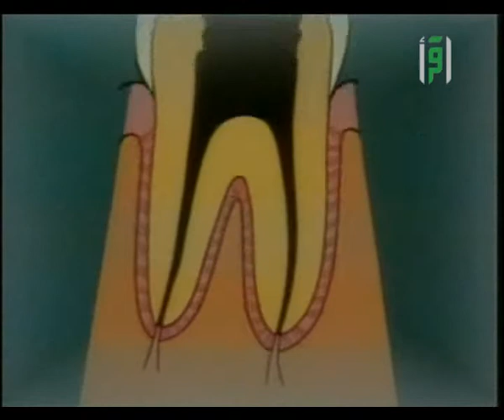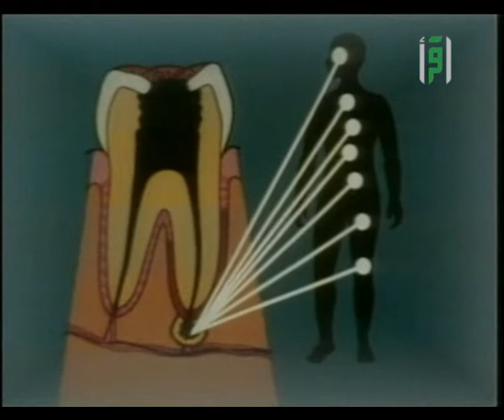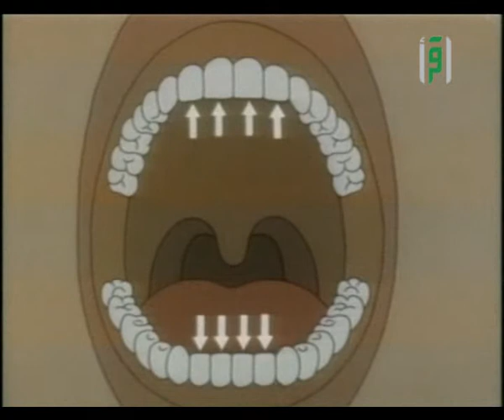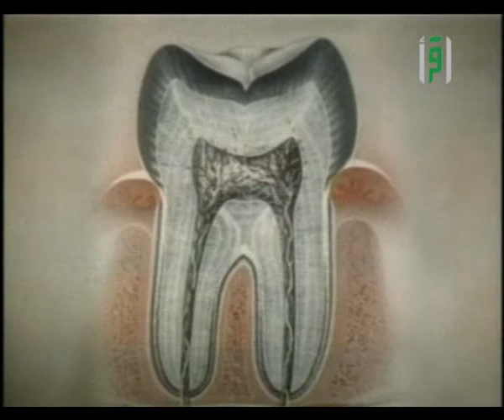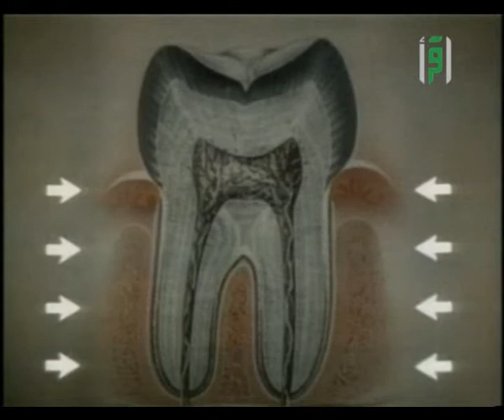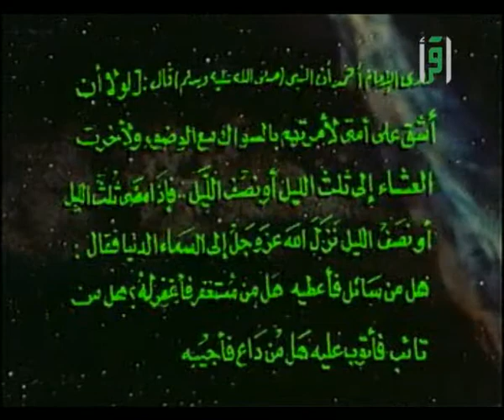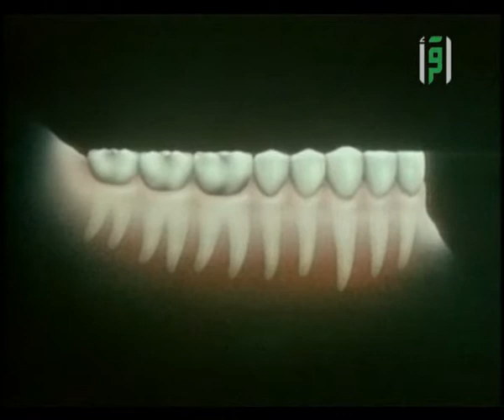في رحاب الأحاديث القدسية - الفم وما به من أسنان - الشيخ محمد متولي شعرواي